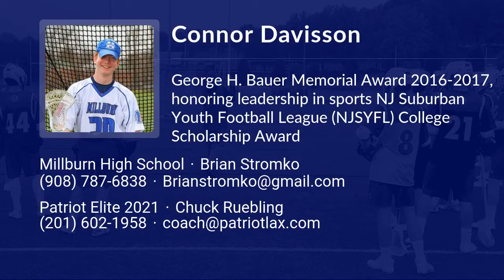Connor Davisson Lacrosse Highlights | NJ 2021 | Att, Mid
Connor Davisson Recruiting Video.